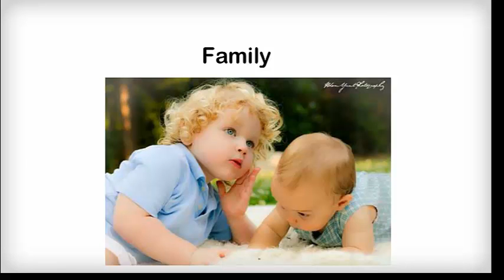Adam Yunt Photography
Capturing the big moments one frame at a time

I understand first hand the importance of that special day in a person's life. Whether it be the roller coaster of emotions a Bride and Groom goes through on their wedding day, the butterflies of a newly engaged couple gazing into their future, or the warmth of a beautiful family huddled together, I have personally been through it all and have a firm respect for any occasion. As a person who has been on both sides of the camera many times in life I recognize the three things that matter most from a professional: Crisp and quality images, Style that reflects the personality of the individual person and thorough client service. This is my recipe to create memories that my clients will cherish for years to come.